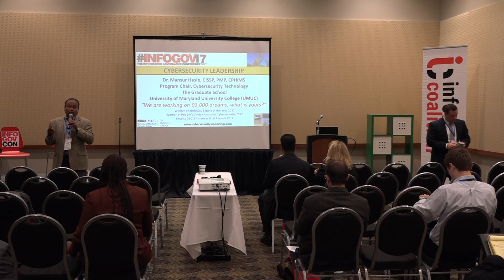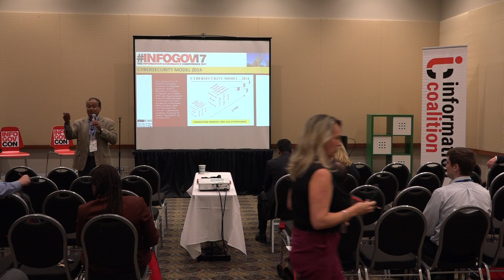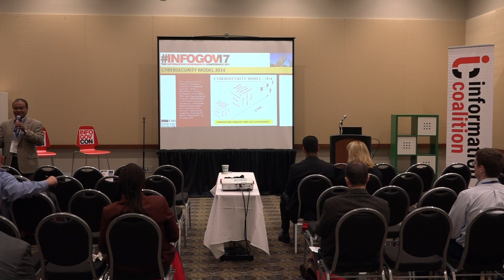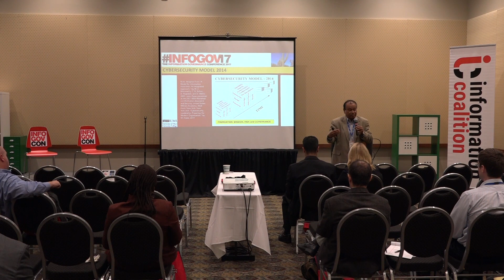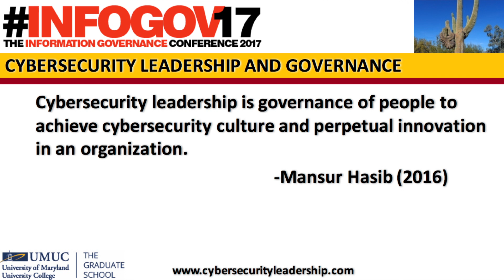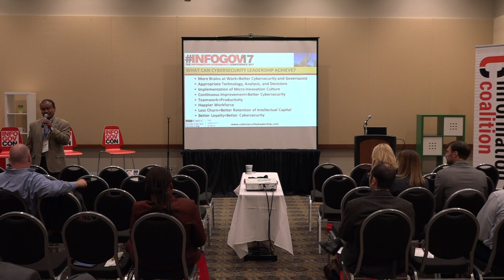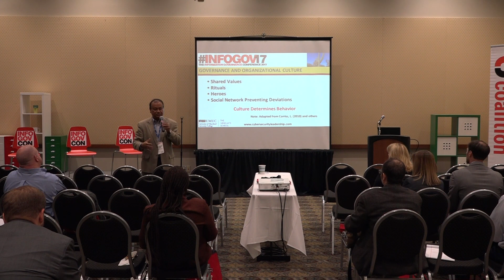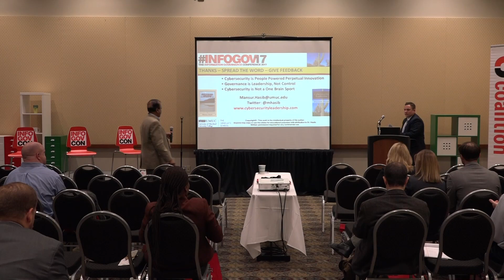Dr. Mansur Hasib - Cyber Security Leadership